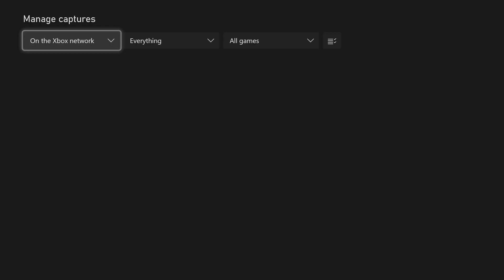Get Busy Like YEAT Say ?? BFV GP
first time recording gameplay watch in 1080 pls